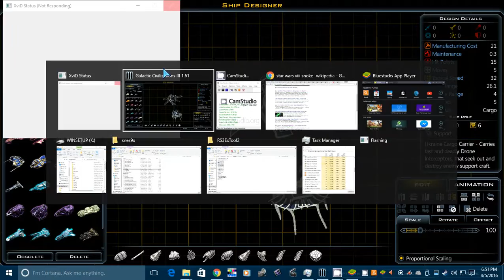GalCiv III Super Star Wars mod: Ukraine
Preview of the Ukrainian Republic's ship designs in my proposed Galactic Civilizations III mod Super Star Wars: Battle for an Empire.

Ukrainia Novya, located in the Dagem system, was the site of humanity's first extra-solar colony. When humanity arrived on that planet, they crashlanded so hard, most of their technology was damaged beyond repair. They had to start salvaging Precursor ruins and convert those to starships, and this set back progress for some time, and they lagged behind Coruscant. Due to historic autonomy, Ukraine chose independence rather than siding with they rising New Republic, but that may change in the future.